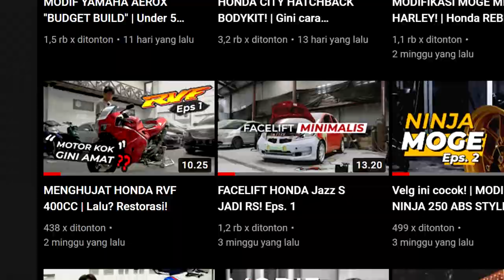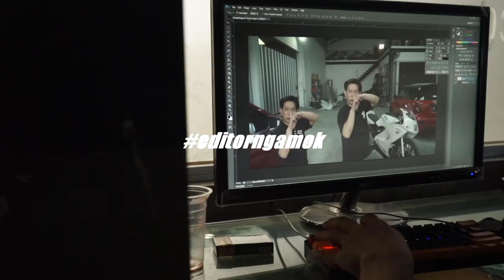2 TAK LOWRIDER PERTAMA DI DUNIA | Kawasaki NINJA RR modif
Hello, Earth! Here we go! Kali ini Earth datang dengan modifikasi NinjaRR dengan style LOWRIDER pertama di dunia! Cihuy! Penasaran? langsung aja check this video!

Enjoy the video and 'be the best on Earth!'